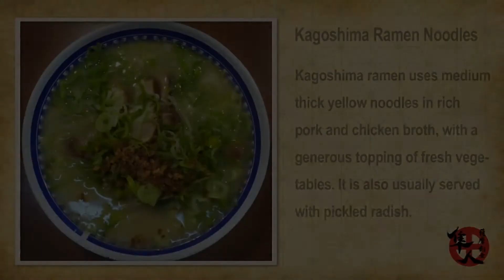Ep.5【Kagoshima Ramen Noodles】Kagoshima Food Adventure【HAYATO】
HAYATO　The superhero of Kagoshima!
Season 2: Kagoshima Food Adventure - Episode 5:Kagoshima Ramen Noodles

Kagoshima ramen uses medium thick yellow noodles in rich pork and chicken broth, with a generous topping of fresh vegetables. It is also usually served with pickled radish.
Hayato, the hero of Kagoshima, enjoys famous cuisine with the locals!
A short film series featuring representative dishes from Kagoshima, guaranteed to whet your appetite!